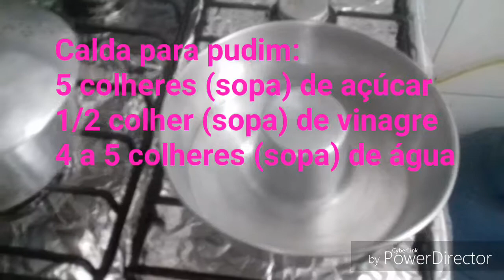Calda para pudim Carla Sylva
Aprenda a fazer calda de pudim em menos de 2  minutos.